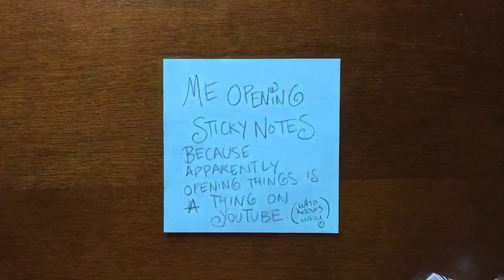Me Opening Sticky Notes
Because apparently opening things is a thing on YouTube...